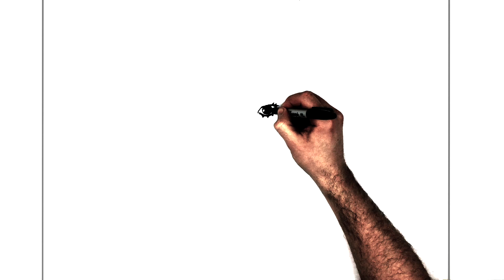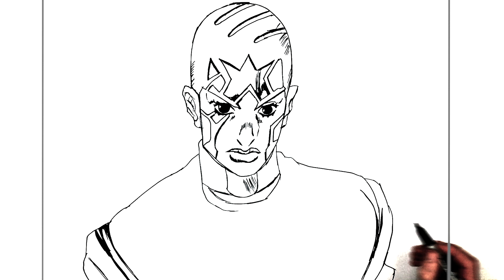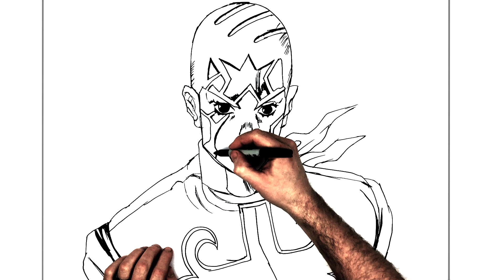How To Draw Enrico Pucci | Step By Step | JoJo's Bizarre Adventure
Learn How To Draw Enrico Pucci  Step By Step from JoJo's Bizarre Adventure.